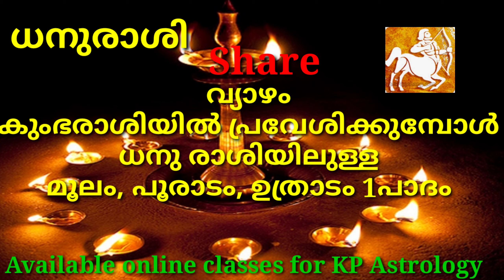രാശിമാറുമ്പോൾ ധനു രാശികാർക്കുള്ള ഫലം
online classes malayalam malayalam jyothosham || KP Astrology|| Malayalam Astrology||Kerala KP Astrology in Malayalam/ Advanced KP Stellar Astrology

ഈ വിഡിയോ മുഴുവൻ കണ്ട് മനസിലാക്കാവുന്നതാണ്.

മലയാള കൊല്ല വർഷം 1196 ചിങ്ങം 1 മുതൽ 1196 കർക്കിടകം 32 വരെ യുള്ള 12 രാശി കളിലുള്ള 27 നക്ഷത്ര ങ്ങളുടെ ഒരു വർഷത്തേക്ക് ഉള്ള സംപൂർണ ഫലം

Share ചെയ്യുക,

ഓൺലൈൻ / ഓഫ്‌ലൈൻ മലയാളം  KP ജ്യോതിഷ ക്ലാസുകളിലേക്ക്‌  രണ്ടാം ഘട്ടം  അഡ്മിഷൻ ആരംഭിച്ചിരിക്കുന്നു.